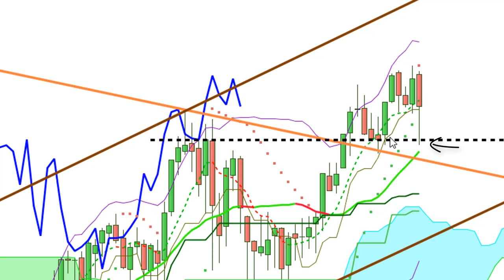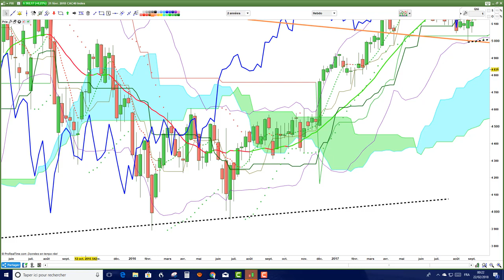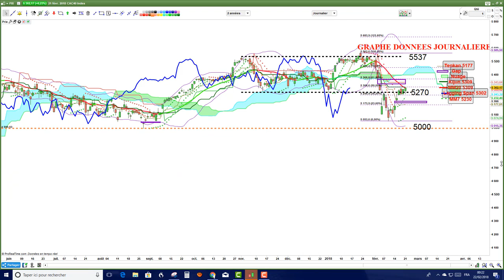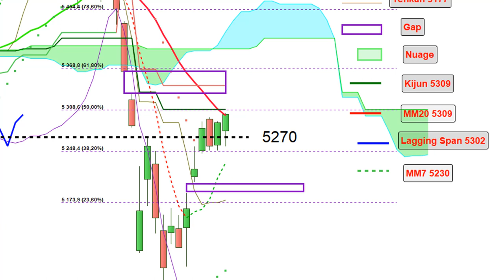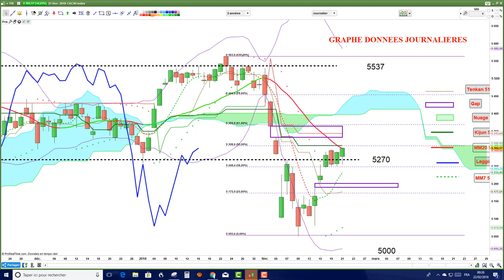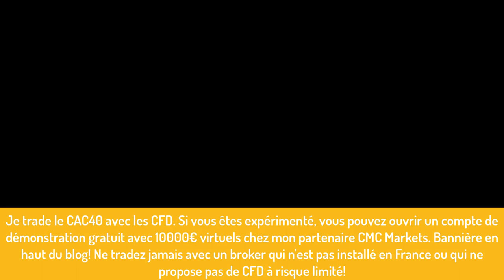CAC40: analyse technique et stratégie [22/02/18]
Retrouvez la synthèse de cette vidéo, la matrice de trading et mes formations à l'analyse technique sur mon site:  tapez "tradosaure" dans GOOGLE.